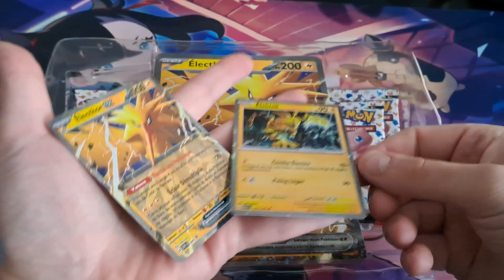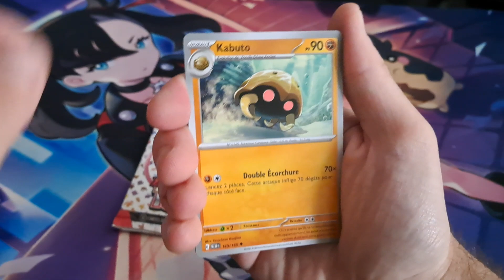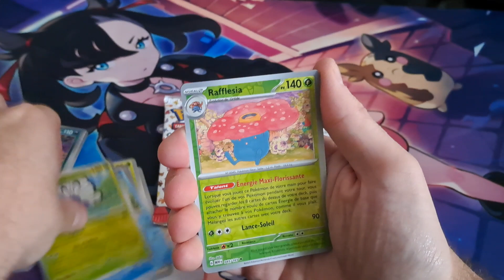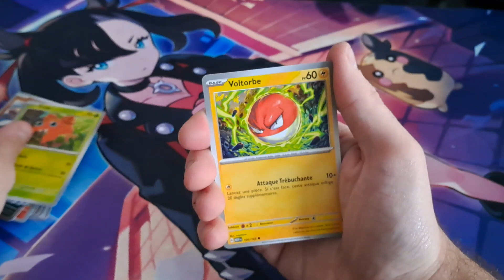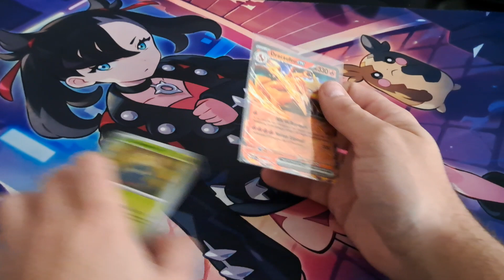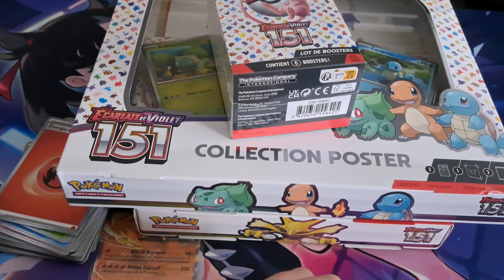151 !! Le retour timide !!! Coffret Électhor-EX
Enfin reçu !! C'est parti pour quelques ouvertures de la série Pokémon 151 !!